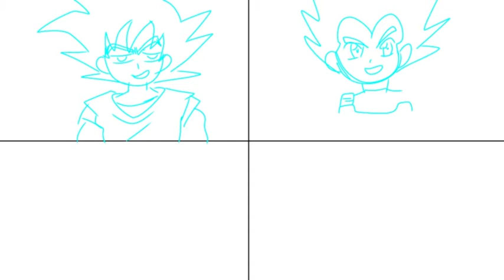不気味な感じでDRAGON BALLのキャラを描いてみた‼️